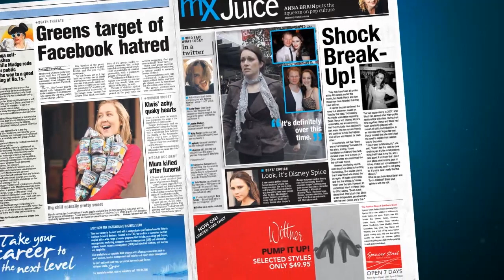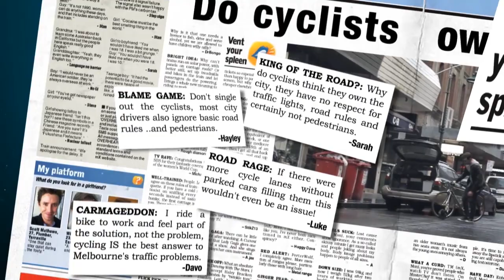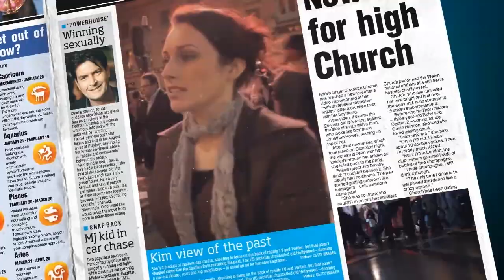mX 10th Birthday Melbourne